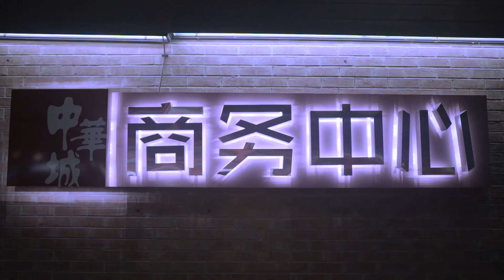Mas - Light Bridge Plaza